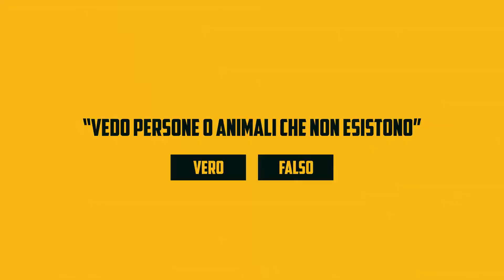CATCH-22 60 sec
youmark.it - Serie Sky Original Catch-22

M&C SAATCHI and Sky Italia

Credit:
Executive Creative Director e Partner: Luca Scotto di Carlo e Vincenzo Gasbarro Creative Director: Daniele Dionisi, Paolo Perrone
Digital Strategist: Irene Papa
Copywriter: Stefania Sangiorgio
Art Director: Alessandro Pomè
Front-end Developer: Lorenzo Lazzari Account Director: Juna Cerri
Account Manager: Roberta Cerutti
Digital Production Director: Stefania Sabbatini Digital Producer: Alessia Serino
Production Director: Federico FornasariCdp: Utopia
Director: Carlo Sigon
DOP: Davide Crippa
Producer: Nicholas Grundy
Production Manager: Giovanni la Monaca
Post Production Supervisor: Luigia Sergio, Silvia Marini Editor: Luca Cingolani, Giovanni Iavarone
Colorist: Giorgia Meacci
Cliente: Sky Italia
Head of Brand&Communication: Andrea Toscano
Cinema & Entertainment Communication Manager: Cristina Cipriani Cinema & Entertainment Advertising Specialist: Daniela Sirtori Executive producer: Federica Magnabosco
Head of Digital Marketing: Marco Storti
Digital Media Plan Coordinator: Silvia Zaffarana
Digital Communication Coordinator: Fulvia Favore